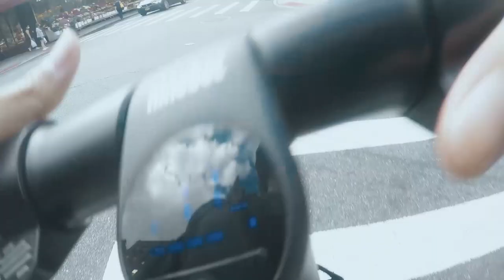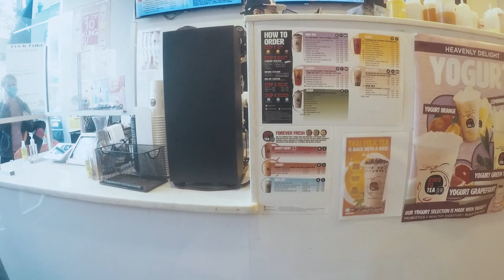MILK TEA RUN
SOON TO OPEN IN PH.

FREE GAMES with PRIME
Try Audible and Get Two Free Audiobooks
Try Prime Discounted Monthly Offering
Try Twitch Prime